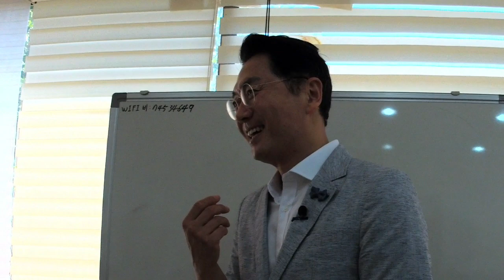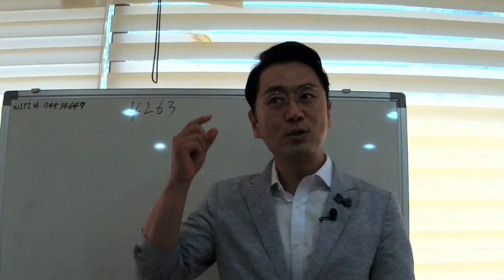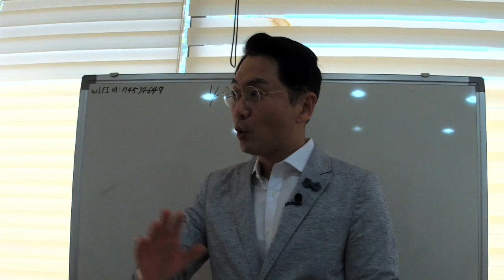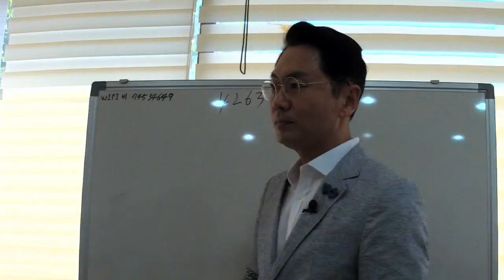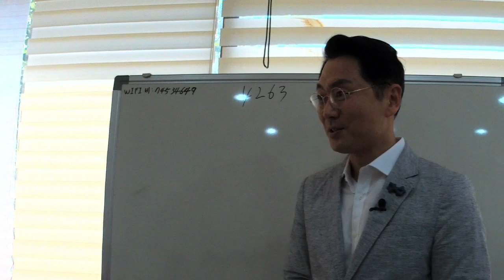내가 분명히 효과를 봤는데 왜 믿지 않죠? 지인 설득이 어려워요 김효석 박사 영업상담